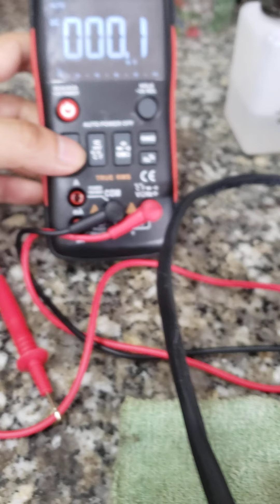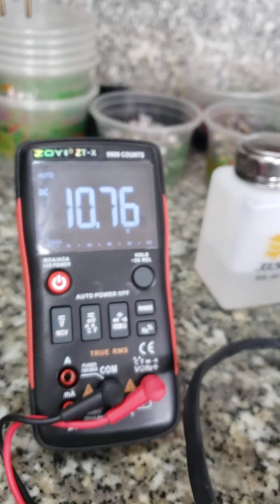Cách kiểm tra đồng hồ xe máy bị hư - Dành cho anh em mới vào nghề